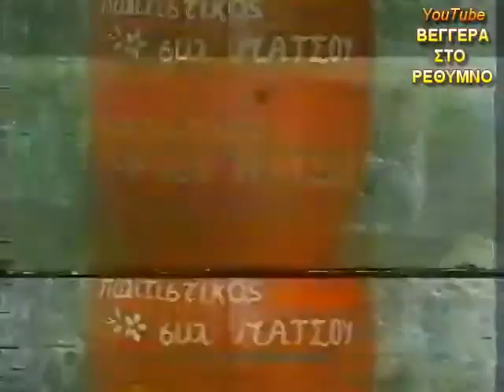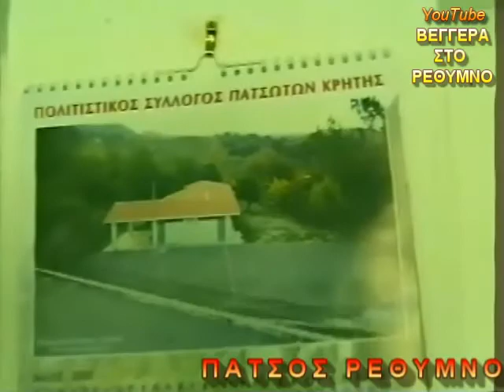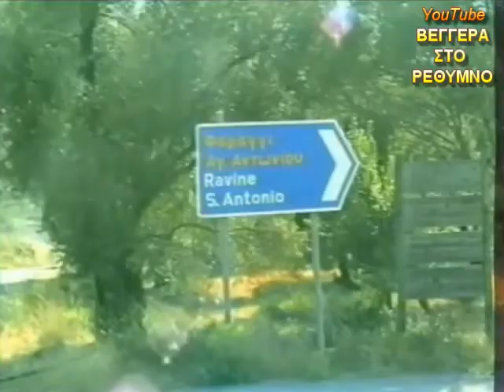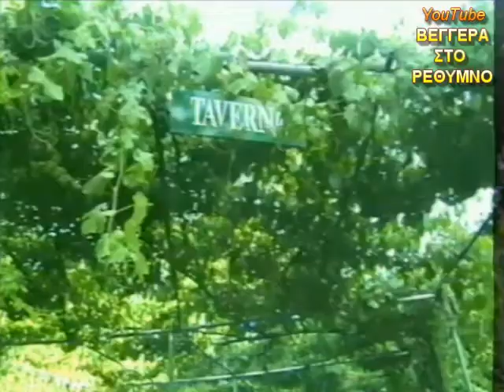ΠΑΤΣΟΣ ΡΕΘΥΜΝΟ - ΦΑΡΑΓΓΙ ΑΓ. ΑΝΤΩΝΙΟΥ.